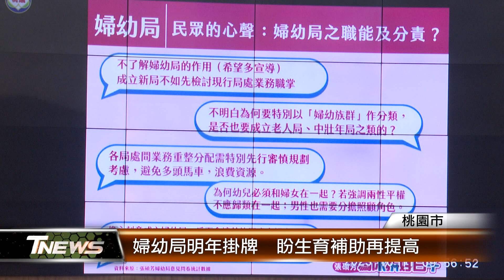婦幼局明年掛牌 盼生育補助再提高│T-NEWS聯播網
桃園市議會定期會10/11由市長張善政進行施政報告，多位市議員針對明年1月成立的婦幼局，提出建言。市議員陳韋曄期盼讓年輕人敢生敢養，建議第一胎生育補助提高到3萬5千元。